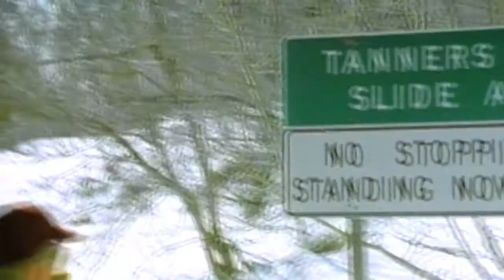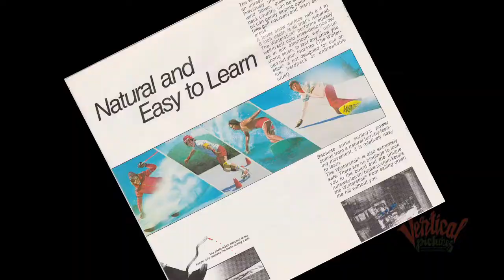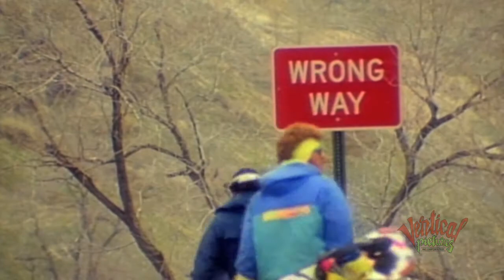Snow Surfing Chronicles Teaser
Teaser for upcoming feature length documentary, the Snow Surfing Chronicles. Currently in production. Vertical Pictures is on a mission to resurrect the soul of surfing snow. The untold Utah Story, 1972 - Present.

Vertical Pictures Inc

Directed by Mick Worthen
Online Editor: Joe Calderon
Producers: Odie Ron and Don Jarvis
Graphic Design: Larry Beauregard